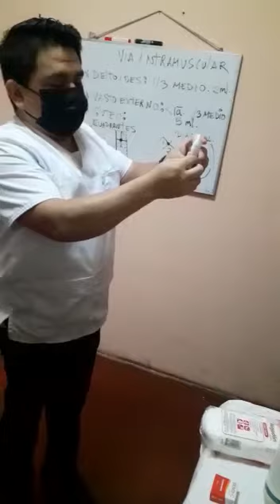🔴 COMO HACER UNA TORUNDA (TORULA) DE ALGODON - 2021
๑۩۩๑
                          ES GRATIS!!
๑۩۩๑

● ● ● ● ● ● ● ● ●ஜ۩۞۩ஜ● ● ● ● ● ● ● ● ●